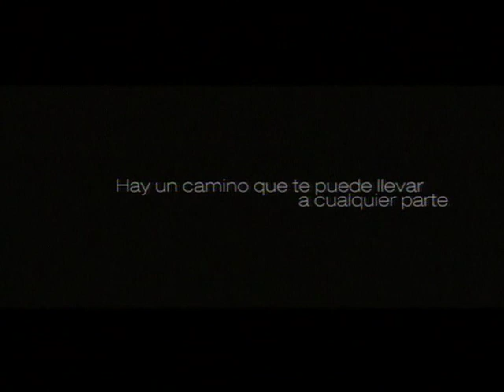El Camino de los Ingleses Trailer